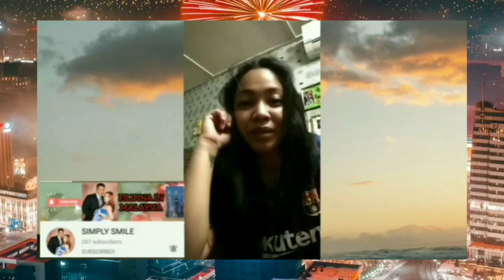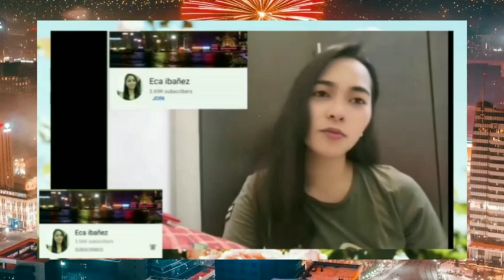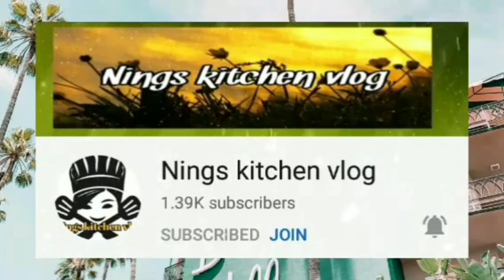BIRTHDAY GREETINGS FROM MY FREINDS || ANOTHER YEAR OF EXISTENCE ❤️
Birthday Message for my self ❤.

There are many reason to be happy and thankful especially this day 🎂. To our mighty ALLAH || GOD☝ thank you for guiding me another year of my life. Happy birthday 🎊 for my self 😘,  I wish to have a long time and good health always 🙏, and more birthdays to come inshaallah ☝🙏. Thank you for all the experience for past year which remind me a lot of lessons and strong determination as a human being 💪😇. Guide me always especially to my whole family ❤.

Thank you to all my friends who are always there whatever it is, you know who you are guys 🤗.

To the person I trusted so much but suddenly you broke 💔, that trust thank you also you made me more stronger than ever💪💪.

Happy birthday to me 🎊 🎊 best wishes 😇.